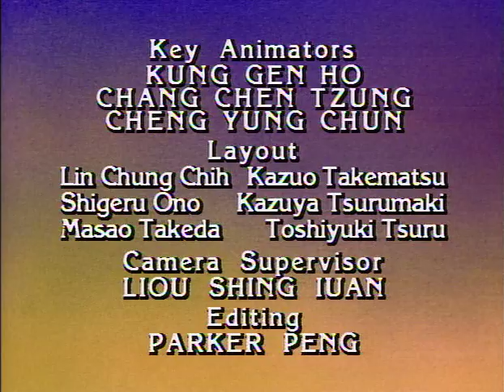The New York City Sewer System / High Goon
Grandpa starts the Nutmegs' vacation off with a fanciful tale about alligators that live in the New York City sewer system.  Heathcliff travels through the darkened tunnels in search of one, and ends up with more than he bargained for.

Riff Raff and Cleo share differing views on how they first met... and her date Goon is coming back to town to give Riff Raff a "message".